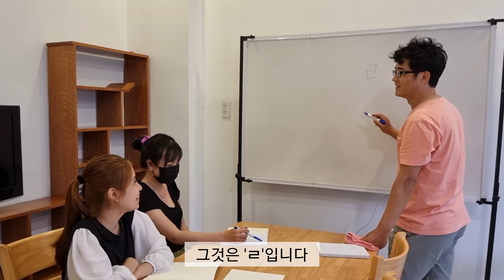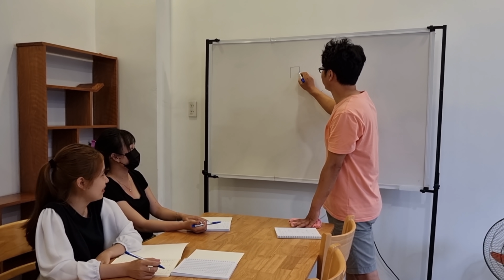베트남 직원 한국라면은 처음이라고 합니다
라면은 한국이지